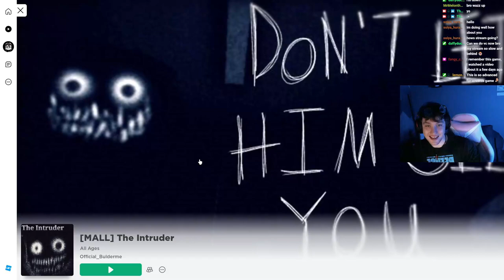ROBLOX THE INTRUDER THE END???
Roblox the intruder has been one of the best experiences I've ever had. Down to the gameplay all the way to the atmosphere. I think it has done a wonderful job. The developer attempted something different here and I dunno why. I have very mixed feeling about it but at the end of the day I still love this series and I'm glad I was able to jump into it the same way I have been.